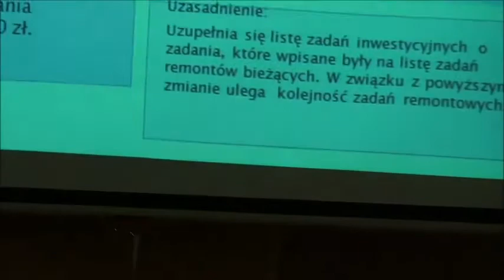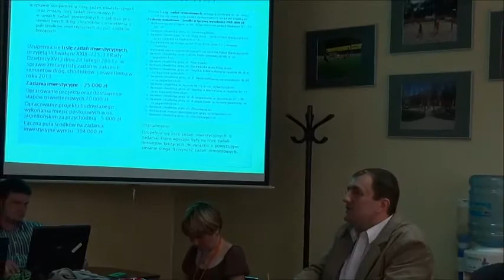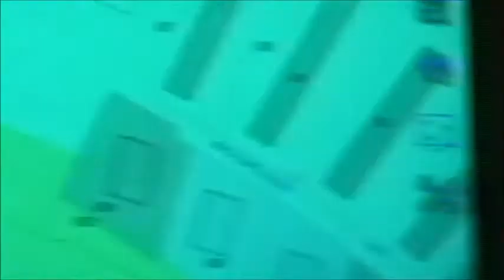RD_XVI_25-04-2013_7 uzupełnienie listy zadań inwestycyjnych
- ws. uchwały nr XXXI/238/13 ws. uzupełnienia listy zadań inwestycyjnych oraz zmiany listy zadań remontowych w ramach zadań powierzonych z zakresu prac remontowych dróg, chodników i oświetlenia z puli środków inwestycyjncyh do puli środków bieżących (druk 241)